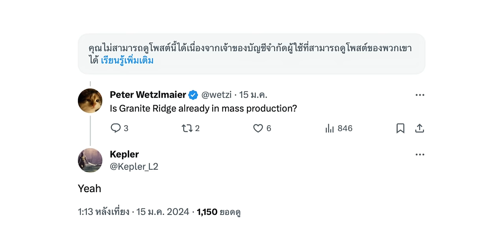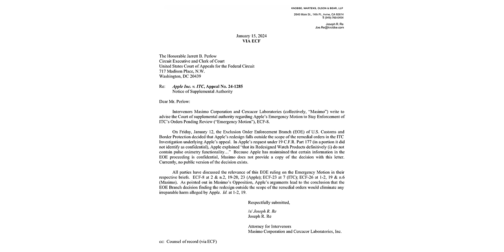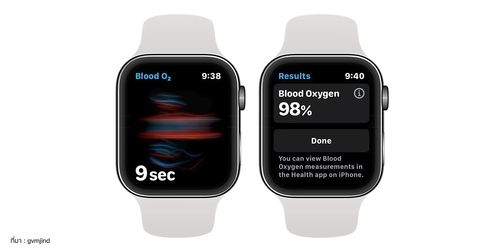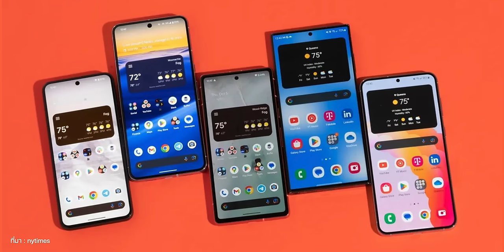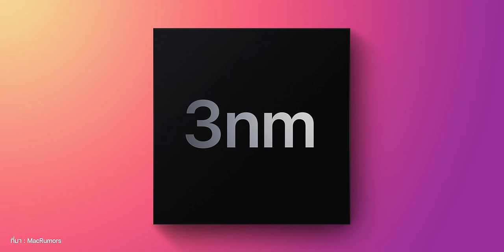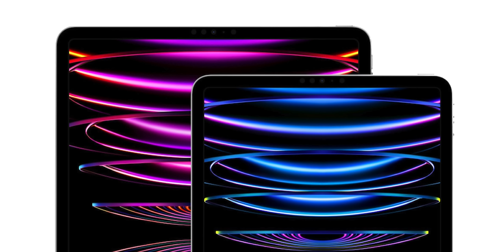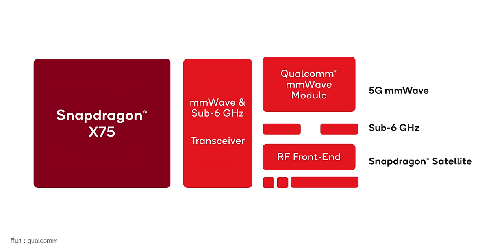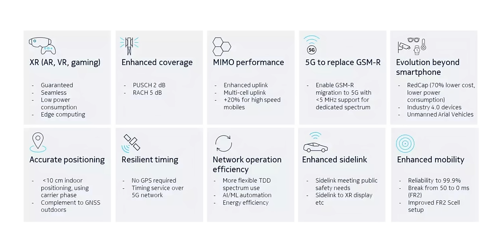ปุ่ม Capture iPhone 16 รองรับแรงกด ซูม ปรับโฟกัส / จอ OLED iPad Pro รุ่นใหม่ เริ่มผลิตแล้ว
00:00 - อัปเดตข่าวเทคโนโลยี
00:21 - ข่าวที่ 1 SSD ราคาพุ่งในอีก 2-3 เดือน เหตุขาดแคลนแฟลช NAND
01:14 - ข่าวที่ 2 AMD Ryzen “Zen 5” เตรียมเปิดตัวซีรีส์ใหม่ปี 2024 นี้
02:01 - ข่าวที่ 3 Apple แยก App Store สำหรับ EU สอดรับกฎหมาย “Sideloading”
02:38 - ข่าวที่ 4 Apple Watch Series 9, Ultra 2 ในสหรัฐ ขายแบบไม่มีแอปวัดออกซิเจนในเลือด
03:28 - ข่าวที่ 5 Apple ขายสมาร์ตโฟนมากกว่า Samsung ในรอบ 13 ปี!
04:45 - ข่าวที่ 6 ชิป Apple Gen ใหม่ ใช้เทคโนโลยี 2nm อาจเริ่มผลิตปี 2025
05:35 - ข่าวที่ 7 จอ OLED iPad Pro รุ่นใหม่ เริ่มผลิตแล้ว! คาดขายเดือน เม.ย. 2024
06:47 - ข่าวที่ 8 ปุ่ม Capture ใน iPhone 16 รองรับแรงกด ใช้ซูม ปรับโฟกัสได้!
07:42 - ข่าวที่ 9 iPhone 16, 16 Plus ลือใช้ RAM 8GB รองรับ Wi-Fi 6E
08:20 - ข่าวที่ 10 iPhone 16 Pro, 16 Pro Max ลือว่าใช้ชิป 5G “Snapdragon X75”
09:25 - ส่งท้าย